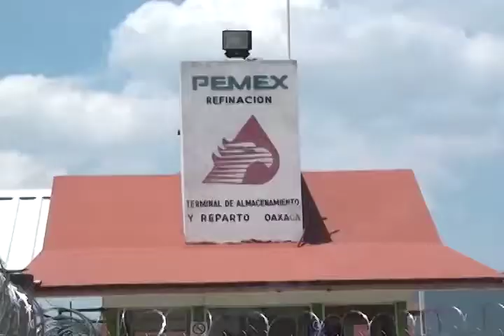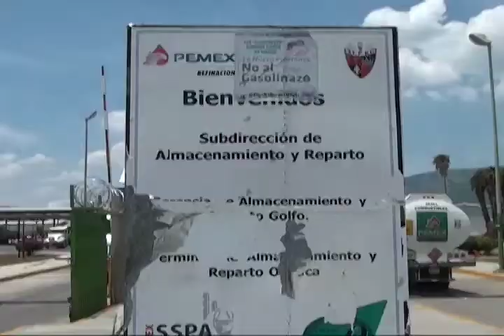Problema en Terminal de Almacenamiento y Distribución de PEMEX en El Tule